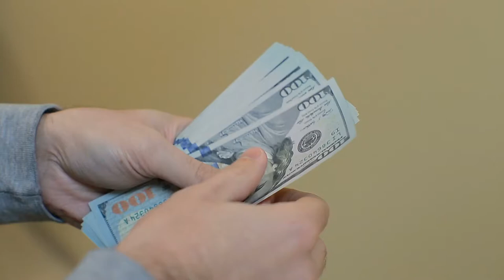Counting Money Full HD Royalty Free Stock Footage 1080p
Welcome; To CUT VIDEO STOCK-FOOTAGE